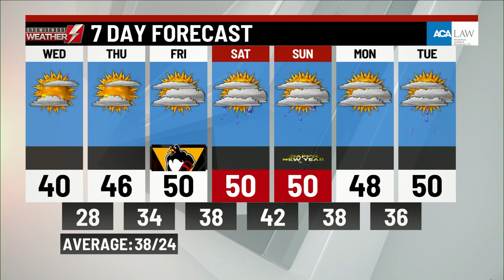Wednesday's a.m. weather update from WBRE/WYOU